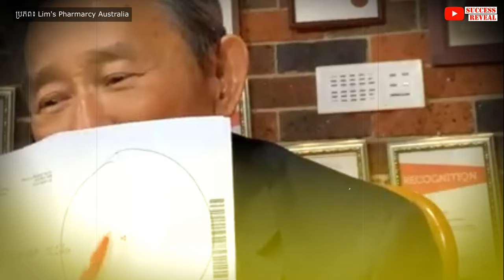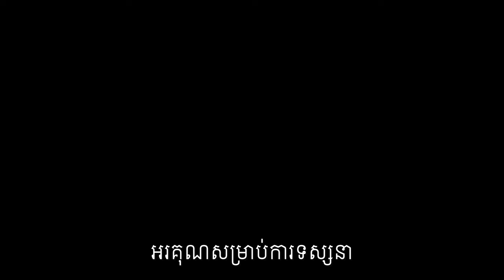រោគរាក និង រោគក្អួត តើគួរការពាររបៀបណា?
រោគរាក និង រោគក្អួត
-មូលហេតុ ?
-អាចគ្រោះថ្នាក់ដល់ជីវិត
-ព្យាបាល
-ការពារ និង ប្រុងប្រយត័្ន
-ថែទាំខ្លួន និង ពេលណាត្រូវ ជួបវិជ្ជបណ្ឌិត ឬ ទៅមន្ទីរពេទ្យ
បកស្រាយដោយលោកទីប្រឹក្សា លីម សួរ (ទីប្រឹក្សាវិជ្ជសាស្រ្ដ)។

បេសកកម្មរបស់យើងខ្ញុំគឺចែករំលែកចំណេះដឹងសុខភាពដល់ប្រជាជនកម្ពុជា
.: ហេតុអ្វីបានជាយើងបង្កើតឆាណលនេះឡើង :.
១. ដើម្បីជាឯកសារចំនេះដឹងសុខភាព
២. អាចអោយប្រជាជនកម្ពុជាទទួលបានចំណេះដឹងគ្រប់ពេលវេលា គ្រប់ទីន្លែង
២. ជាបណ្ណាល័យសុខភាពសម្រាប់ប្រជាជនកម្ពុជា

យើងខ្ញុំសង្ឃឹមថាវីដេអូក្នុងឆាណលនឹងបានជាប្រយោជន៍ដល់ប្រជាជនកម្ពុជា។